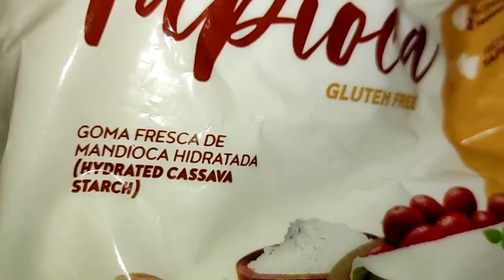😋 DÊ EXPERIMENTA: Farinha de tapioca Duduxo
Oi gente, trago mais um dê experimenta aqui para vocês, tapioca da marca Duduxo espero que gostem!!!

COMO ME ACHAR:

No meu insta:

 / instadenise..  .
No meu face:

 / deniseolivei.  .

 / deniseoficia.  .

 / deartesanat.  .
Fan Page:

 / deartesanato​​